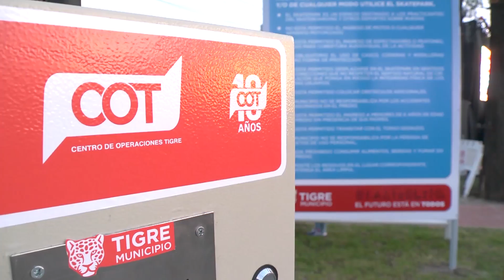Zamora: El nuevo tarifazo en el gas generará aún más deterioro en las condiciones de vida